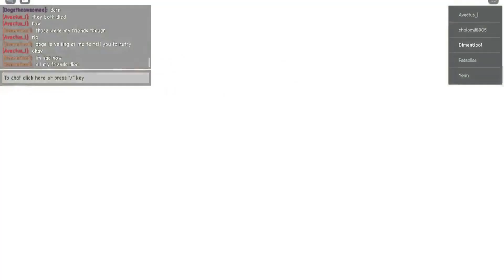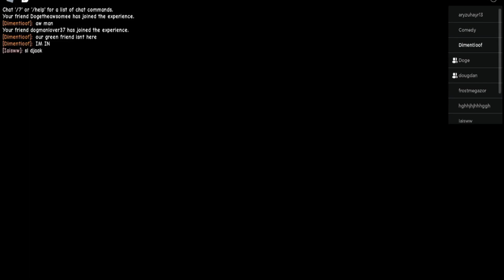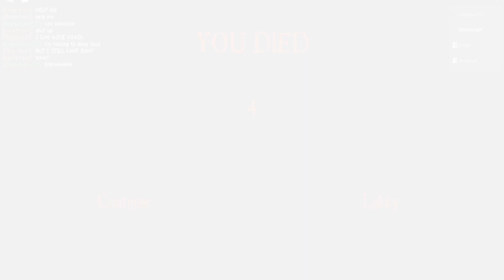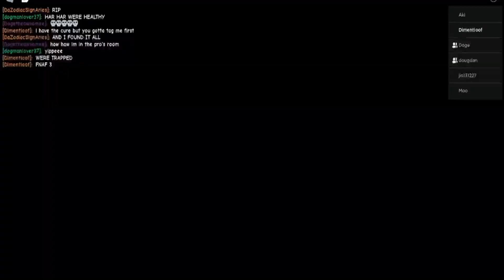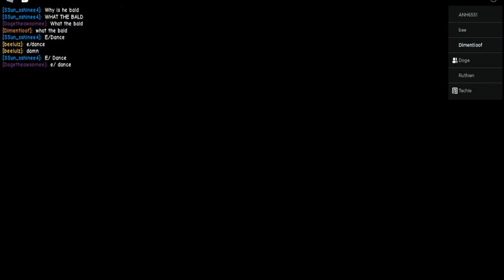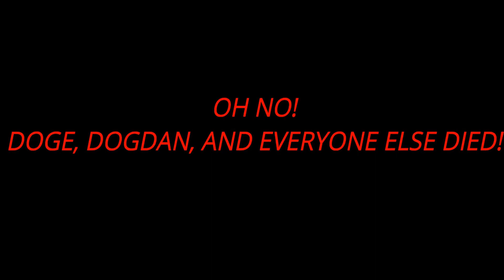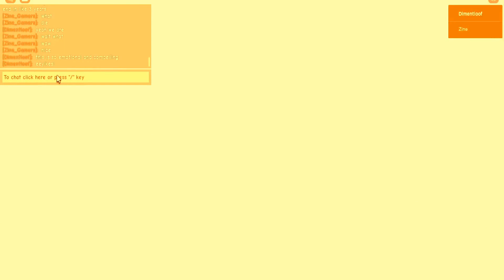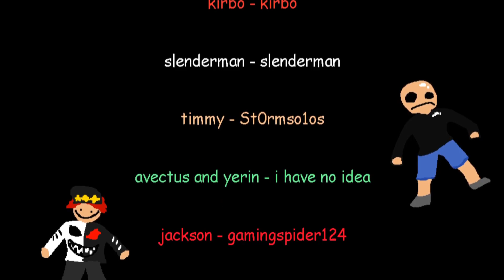Playing Every Camping Game AGAIN. - FINALE (Camping 3)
can you tell I played ace attorney and binged evangelion in my procrastination time
 I'm pretty proud of this one, I put way more effort into it than the last one. so PLS PLS PLS WATCH IT COMPLETELY AND SUBSCRIBE (this is also probably the last roblox video i'll do)
I do plan on making a comp of all of them + some bonus stuff